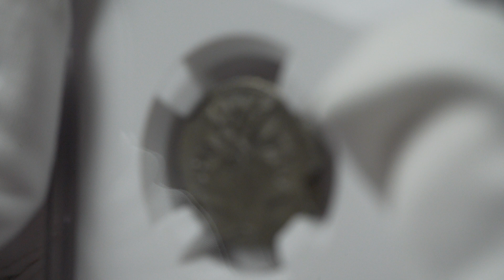Roman Republic AR Didrachm (Quadrigatus) - Anonymous (c. 225-214 BC) - NGC AU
Strike 5/5, Surface 3/5. Gorgeous specimen with dark natural toning. obv. Dioscuril(?) janiform/ rev. Jupiter-Victory quadriga. BMC 100; Crawf. 31/1. Rare!